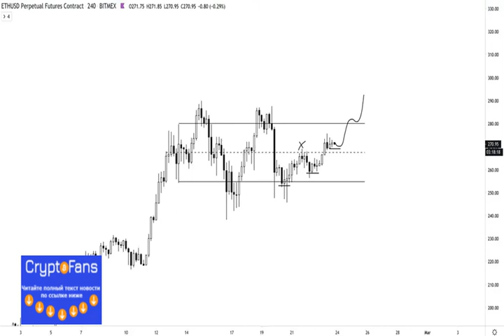Ethereum's Weekly Close Above $275 Has Analysts Over the Moon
As Bitcoin has shot higher in the past few hours, so too has Ethereum. The market leader...